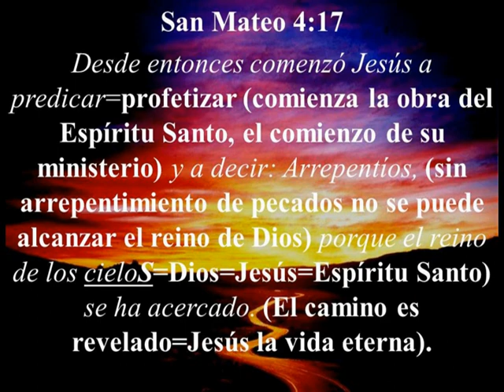El Ministerio comienza